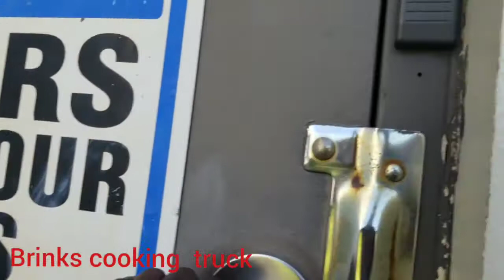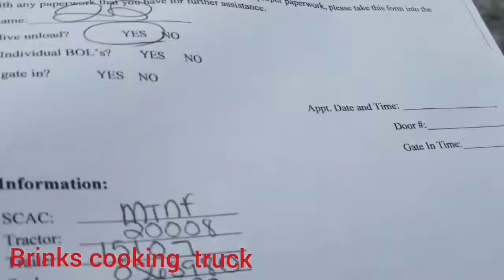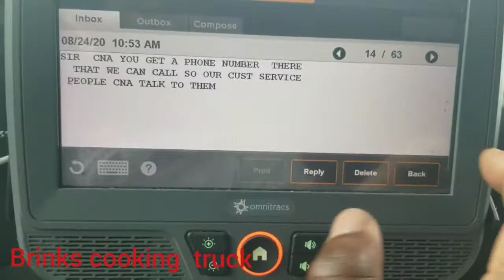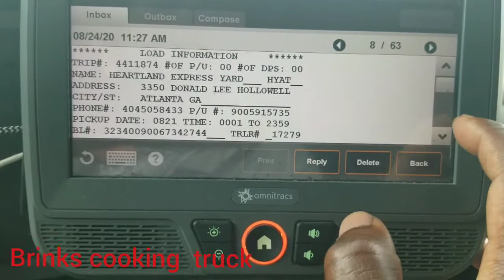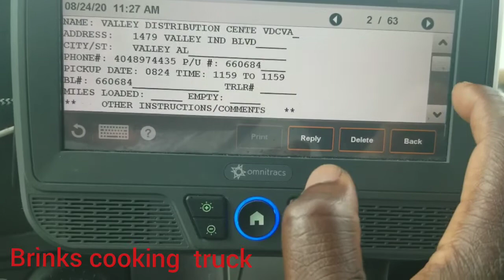I didn't know I couldn't drop an hook at this Walmart